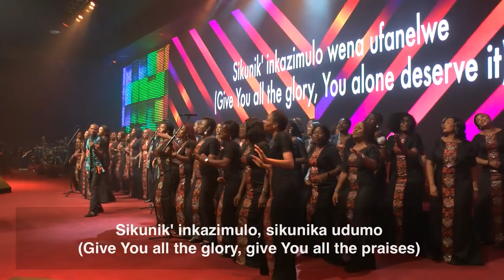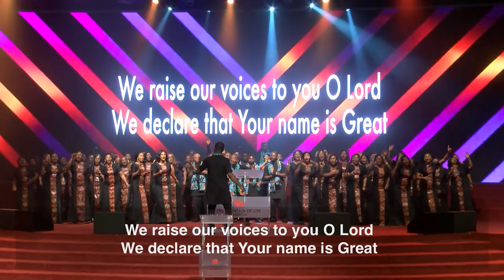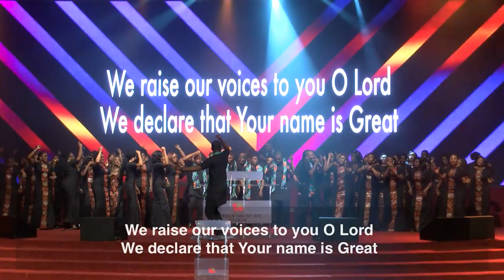The Grace Levites - 'We Give You All The Glory' Led By David Edwin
The Grace Levites singing 'We Give You All The Glory' led by David Edwin. Original song by Joyous Celebration.